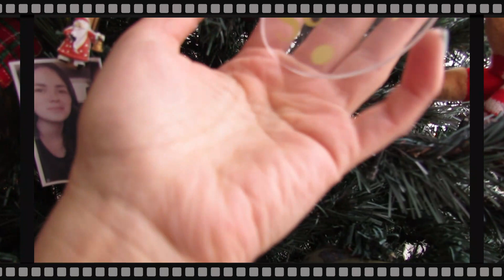✅ MI PRIMER VIDEO ✨ +Cual será mi contenido +guardo navidad 📦 + 1 PARTE / PAOLA QUINTERO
Mi primer video... quiero que conozcan mis gustos y muchas cosas sobre,
me encantan las plantas y quiero que conozcan más sobre ellas que se motiven de alguna forma a tenerlas,  la importancia y el cambio que han echo en mi.✨